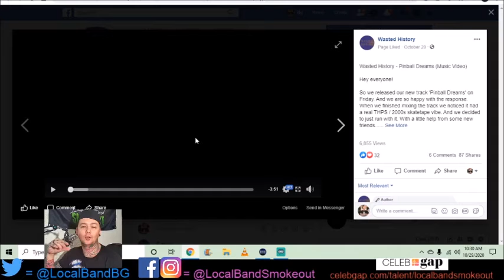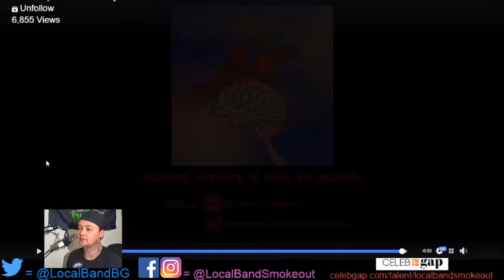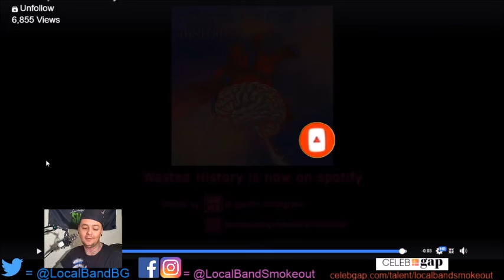Stoner Dude Reacts - Wasted History - Pinball Dreams